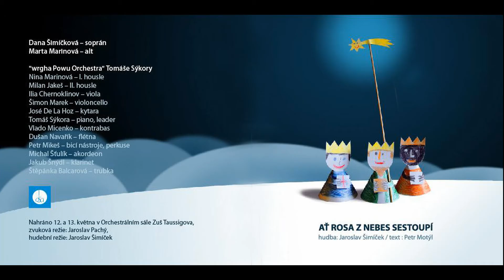Copak je to za rohy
Z cyklu: Ať rosa z nebes sestoupí   hudba:Jaroslav Šimíček, text:Petr Motýl, Dana Šimíčková-soprán, Marta Marinová-alt, hraje: WRGHA POWU, grafická úprava: Ladislav Krajča, vydáno: Arta 2012